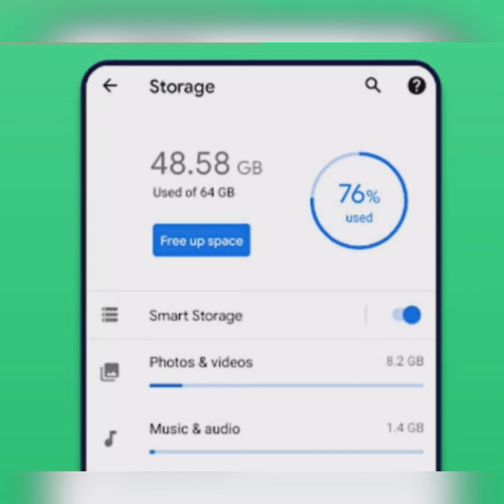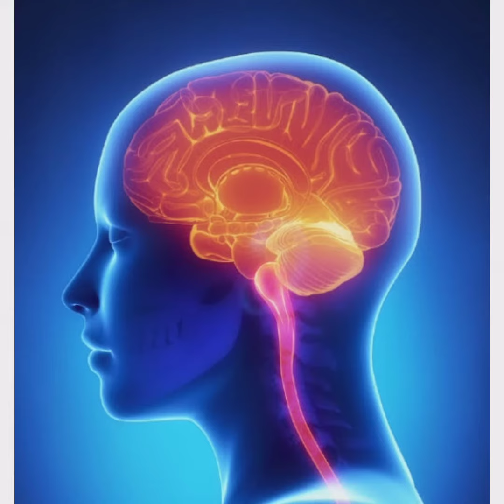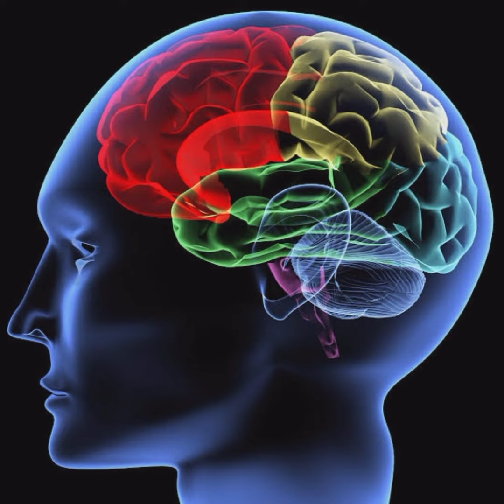Human Brain की Memory कितने Gb की होती है | Interesting Information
Human Brain की Memory कितने Gb की होती है |
insaan ke brain ki memory kitne gb ki hoti hai
dimag ki storage kitni hoti hai
Interesting Information
amazing facts
interesting facts
Brain facts